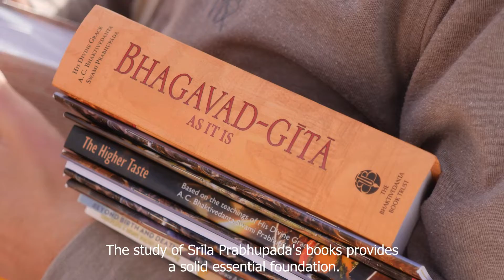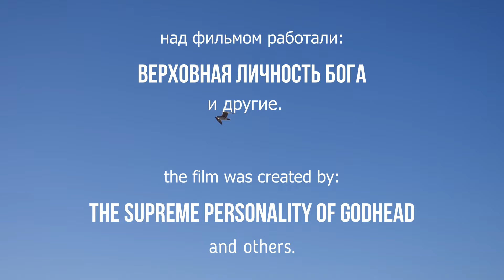Источник счастья. The source of happiness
Присоединяйтесь к новому проекту — Харинама-туры по всему миру. Развивайте движение Харинамы-Санкиртаны вместе с нами